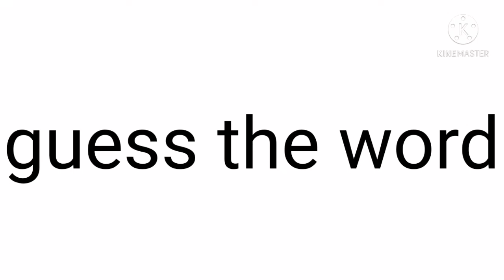Guess the word and get pinned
just guess it

from cool super dog

"what being a small channel feels like "
It's true.. man..
People unsub for no reason
This is just weird..